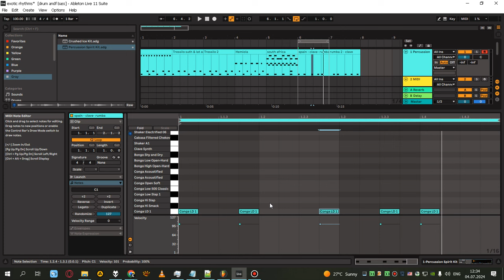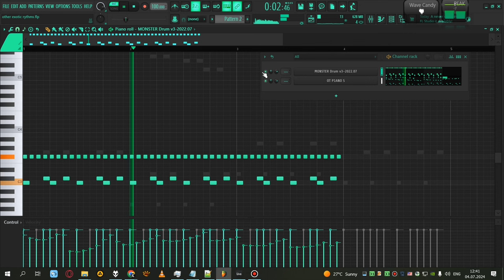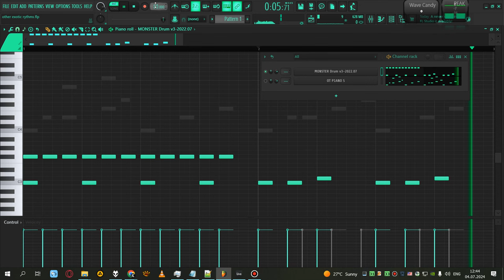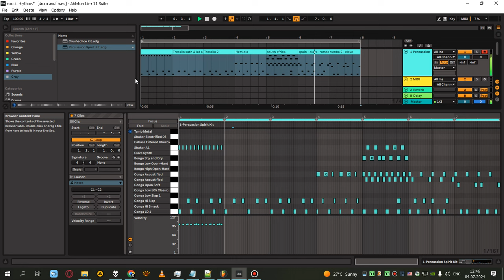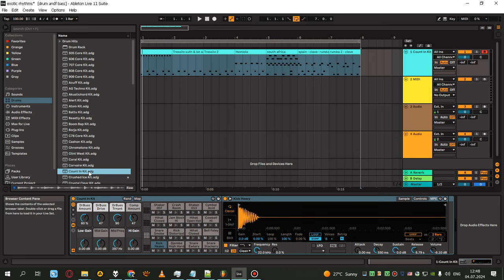Как создавать экзотические ритмы в Ableton и не только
В данном видео я записал как создавать разновидности экзотических: испанских, латино-южноамериканских, африканских ритмов. Видео получилось немного сумбурным так что не судите строго